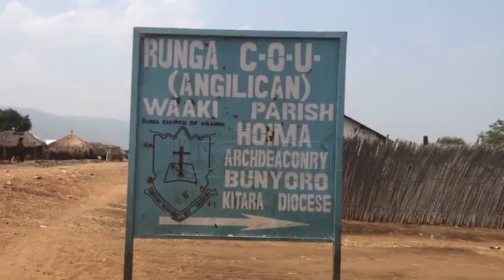Measles infection cases shoot up to 420